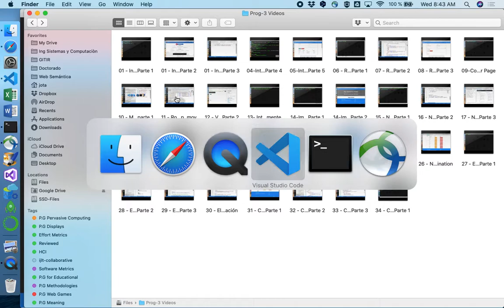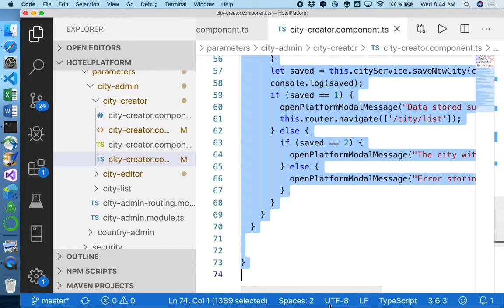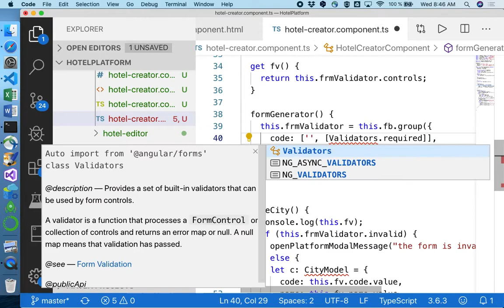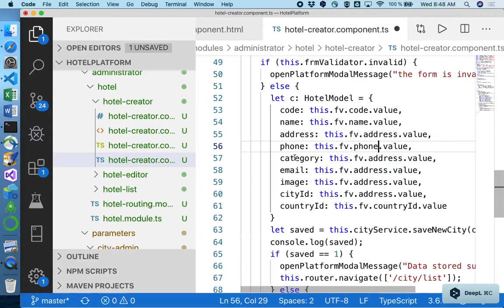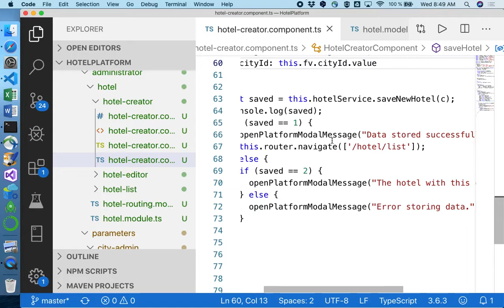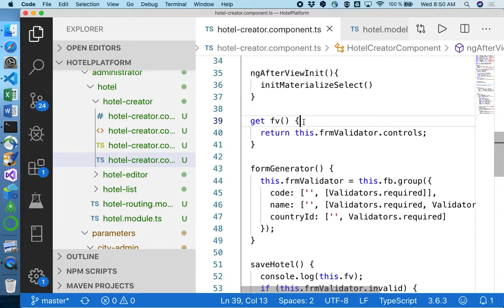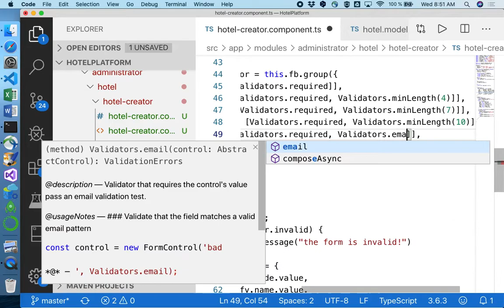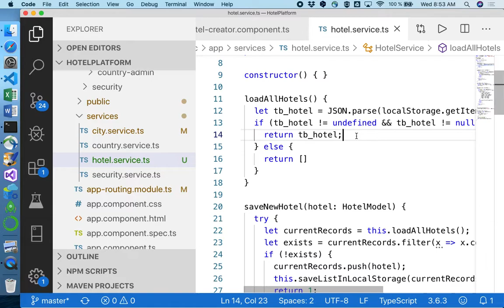35 CRUD Hotel Parte 2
Se explica la creación de hoteles con carga asíncrona de las ciudades de un país seleccionado.